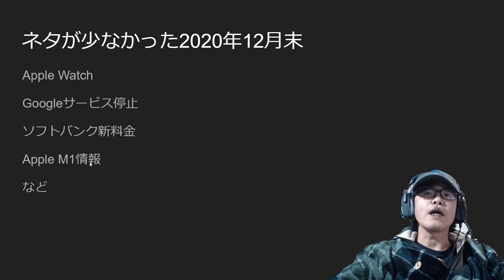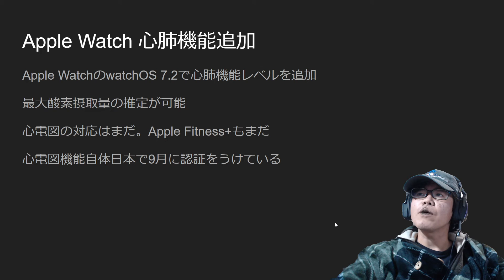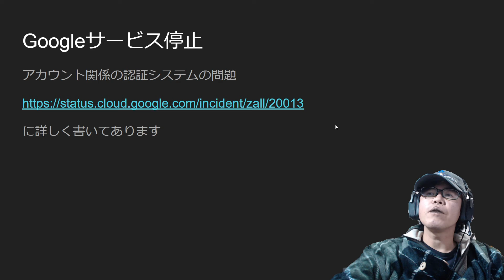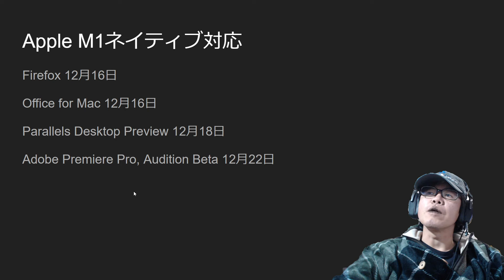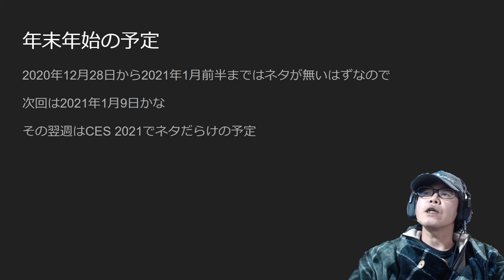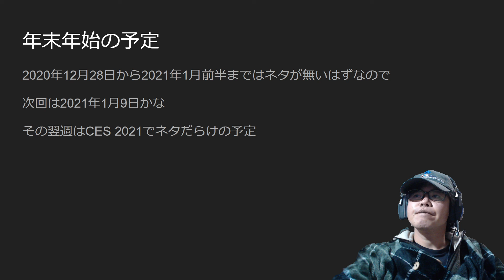Weelky Recap 2020年12月下旬のまとめ ソフトバンク値下げ Apple Siliconネイティブ対応広がる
2020年12月中旬から12月27日までの勝手に注目するIT系ニュースを編集なしでダラダラ喋ります。

今回の話題は

Apple Watch心肺機能追加
Googleサービス停止
ソフトバンク料金値下げ
Apple Siliconネイティブ対応アプリ増える
年末年始の予定

です。